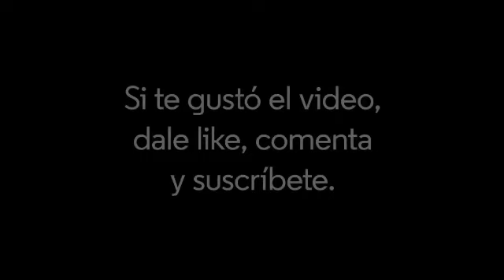La disrupción de la pregunta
Parte 30: ¿Por qué las personas son sensibles a algunas preguntas?

Hay dos tipos de preguntas: aquella cuya respuesta es automática y aquella cuya respuesta no la sabe de antemano el que pregunta y que en alguna medida sorprende al preguntado. Esta última lleva en sí la amenaza de sufrir para el preguntado. Esto ocurre a veces cuando  uno deja de “sonambulizar”.
Paradójicamente la pregunta es un intento de el que pregunta para volver a sonambulizar, al desterrar la incertidumbre que la motiva.

El Desilusionismo es la filosofía que sostiene

1. La realidad como la experimentamos es un relato, es decir basado en metas, en el que se confunden partes materiales y otras ilusorias.
2. Este relato facilita y permite al individuo interactuar inercialmente, en sincronía y sintonía con “lo otro” y “los otros”.
3. Esta interacción a su vez se transita huyendo y lidiando con una sucesión interminable de sufrimientos e intentando administrarlos, con la amenaza de la propia muerte aterrorizante siempre en el horizonte.

Mookie Tenembaum